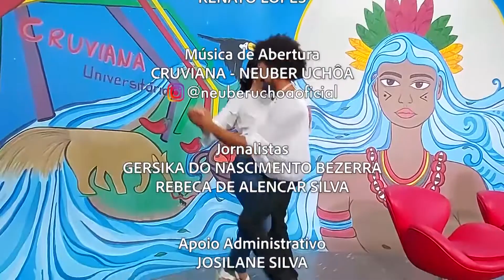Episódio 19 - Entrevista com a Professora de Dança Luana Amaral e o Escritor Gabriel Alencar.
Programa "Cruviana Universitária"
Apresentação de Francisco Alves.